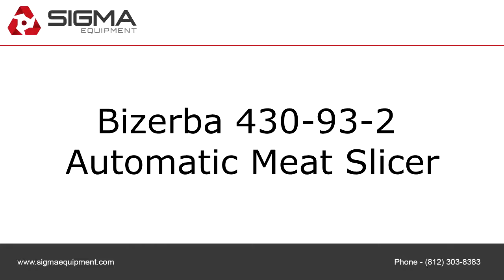Bizerba 430-93-2 Automatic Meat Slicer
To purchase or view details about this Bizerba 430-93-2 Automatic Meat Slicer for sale by SIGMA Equipment,